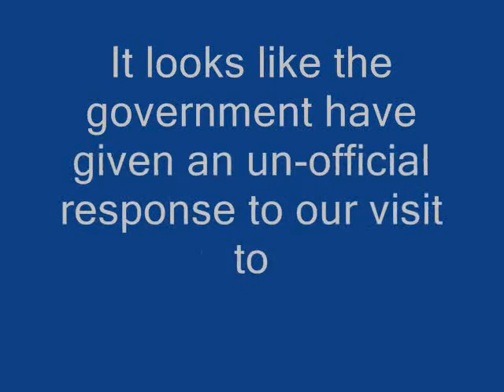Weather Modification Diary Report - 3 May 2016 - Brighton & Hove, UK - Geo Engineering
W.M.D. Report : Usual stuff, about a dozen ( Sun or Moon 12 or 13 ) clips... around 7:00 minutes there is one of those ' drop out the sky ' trails lol... puff puff pheeeeeeeeew !

YOUR GOVERNMENT IS NOT TELLING YOU EVERYTHING :
PLEASE RESEARCH AND MAKE YOURSELF AWARE OF:

Morgellons
The Regulation of Geo Engineering - 221

Search U.S. Patent site with number :
www. patft.uspto.gov/netahtml/PTO/srchnum.htm
2550324 - April 24, 1951 - Process For Controlling Weather
3518670 June 30, 1970 - Artificial Ion Cloud
3813875 - June 4, 1974 - Rocket Having Barium Release System to Create Ion Clouds In The Upper Atmopsphere
4042196 - August 16, 1977 - Method and apparatus for triggering a
4653690 - March 31, 1987 - Method of producing cumulus clouds
5628455 - May 13,1997 - Method and apparatus for modification of supercooled fog
5984239 - November 16, 1999 - Weather modification by artificial satellite
6056203 - May 2, 2000 - Method and apparatus for modifying supercooled clouds
6315213 - November 13, 2001 - Method of modifying weather
Original Eastlund HAARP Patent 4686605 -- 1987
5159703 -Silent subliminal presentation system